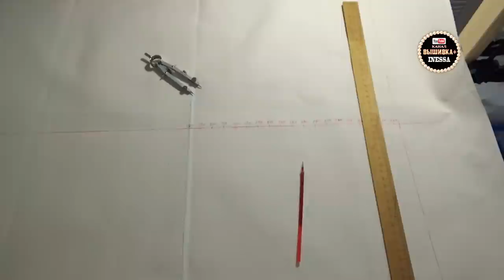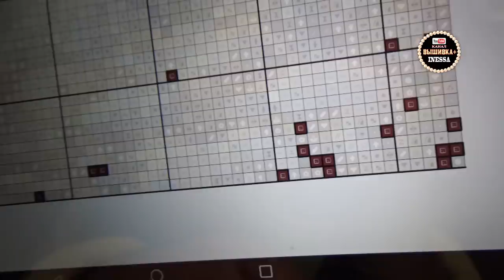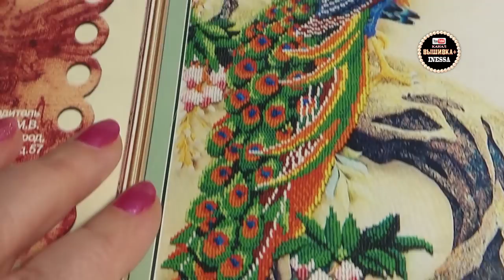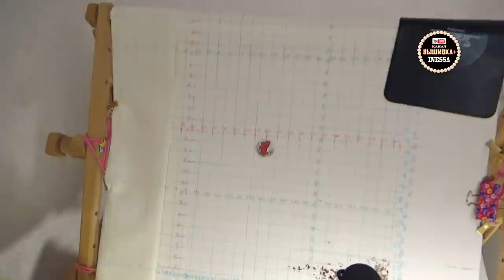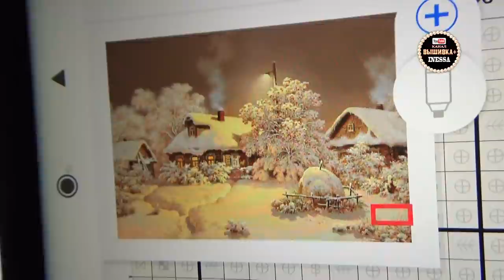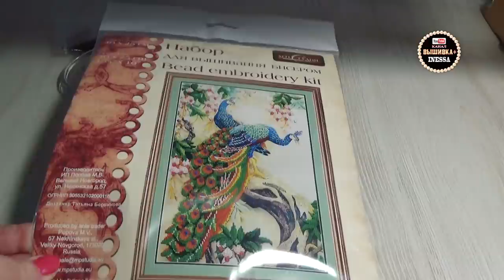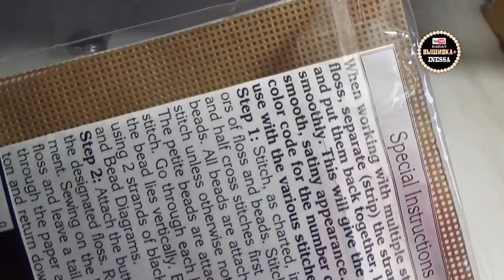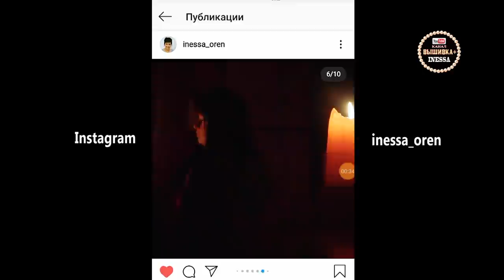Разметка канвы. Вышивальная неделя март 2021. Продвижения по процессам, Многоцветки, Стол, Химера.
Химера Шоколадная ночь и Золотое Руно Три богатыря.